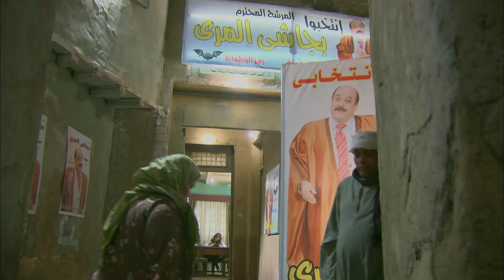لماتيجي ترسم علي واحده وتطلع في الاخر شمامة هروين ! تشد معايا ولا بتعرف لوحدك؟